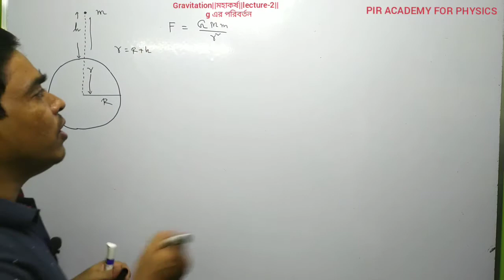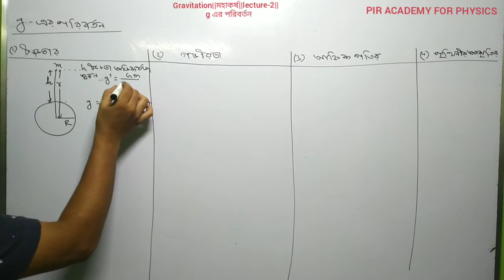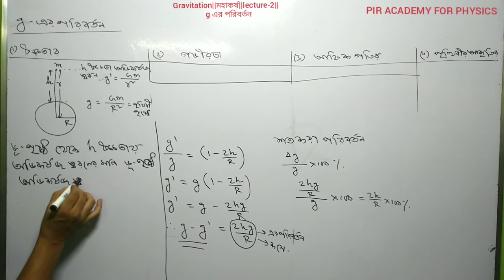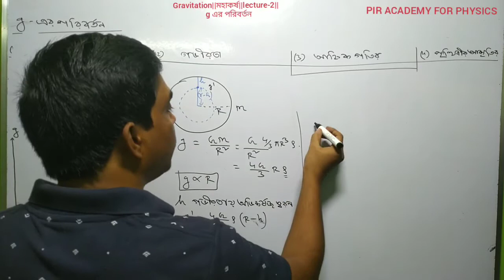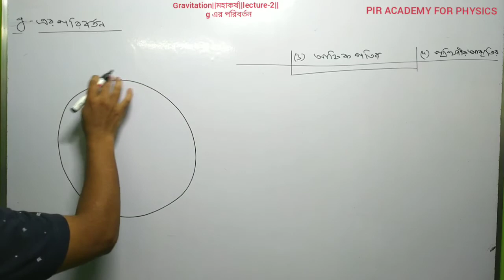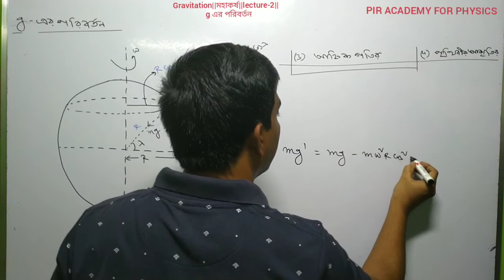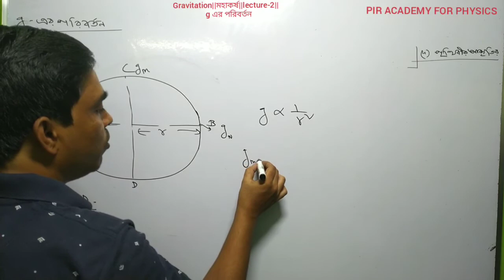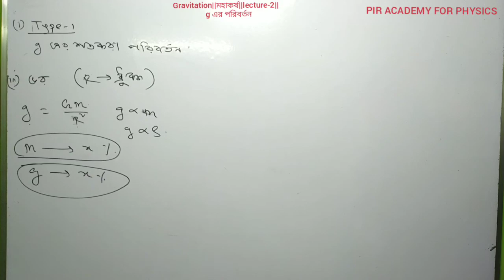অভিকর্ষজ ত্বরণের পরিবর্তন ||physics for class 11 NEET JEE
মহাকর্ষ,অভিকর্ষজ ত্বরণের পরিবর্তন, variation of g ,physics for class 11 NEET JEE, gravitation